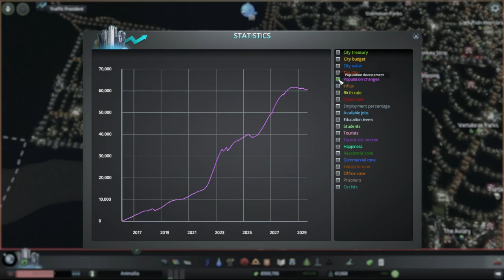Let's Play Cities Skylines S01E42 - New City Centre 3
I'm the marmoset and my ocelot and I are playing Cities Skylines.  Welcome to Animallia!